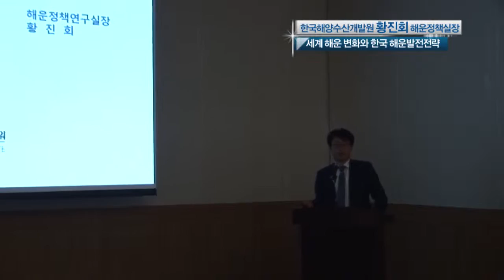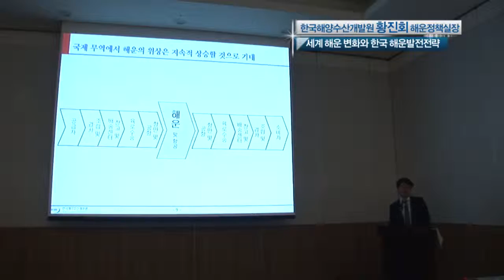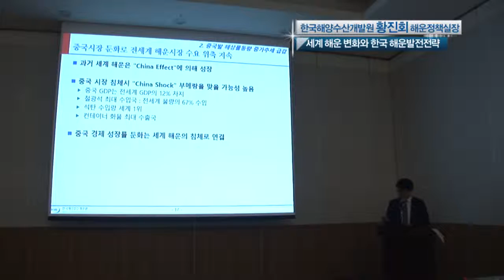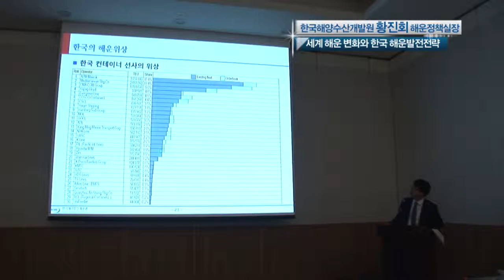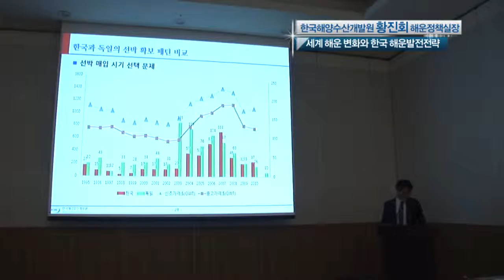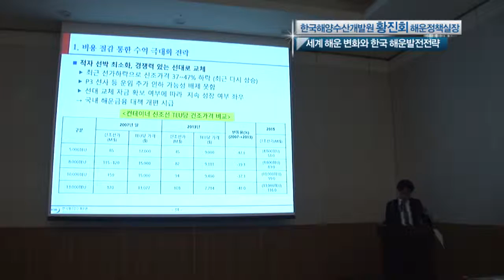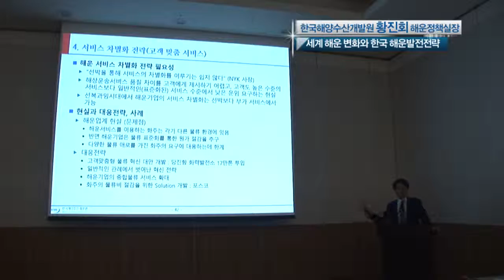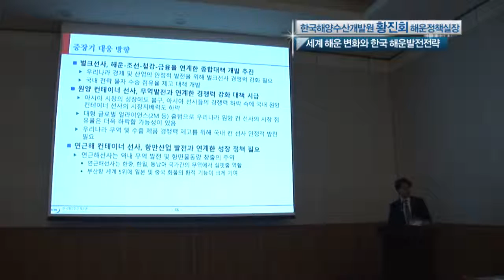코리아쉬핑가제트 마린위크 세미나 - 2편/ 황진회 실장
- 일시 : 2015년 10월 22일 목요일 오후 2시
- 장소 : 부산 벡스코 컨벤션홀 201호
- 발표자 : 한국해양수산개발원 황진회 해운정책실장
- 주제 : 세계 해운 변화와 한국 해운 발전전략